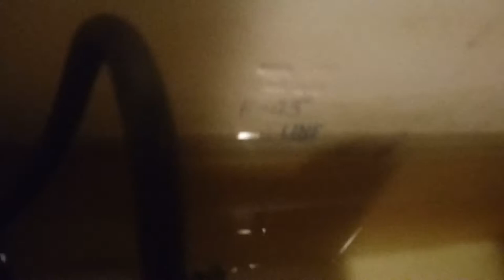440: 1970's Kohler Wellworth Toilet - Hotel Restroom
[Description]
Obviously the bowl was a replacement, as there probably used to be a 1965 Kohler Wellworth bowl here. This one is probably a decade newer as it isn't the one with concealed jets or circular style trapway.

Rating: 85.